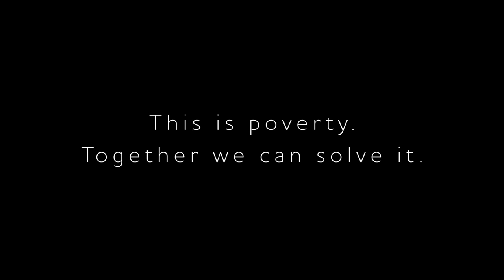This is Ashley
Explore the individual stories from 'This is poverty', as Ashley shares her experiences growing up struggling to make ends meet, and how her mental and physical health conditions trap her into cycles of poverty that are difficult to escape.

If you've been affected by any of the issues raised in this film, the following organisations may be able to offer advice and support:

In a powerful short film, ‘This is poverty’, from the Joseph Rowntree Foundation (JRF), produced by Connected Pictures, the experiences of seven people from around the UK are boldly illustrated in their own words.

The film poignantly demonstrates the injustice of being held back by poverty – and that it doesn’t have to be this way. If we all work together around a shared goal, poverty can be solved.

A huge thank you to all of the contributors who took part in the making of this film, for boldly stepping forward to share your thoughts.

A special thanks to On Road Media for supporting our partners to help make this film happen.